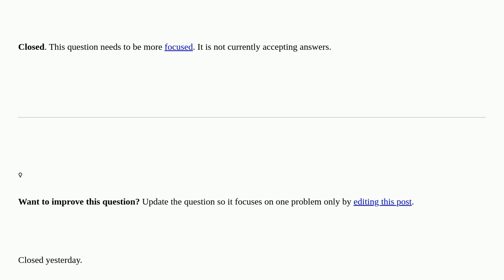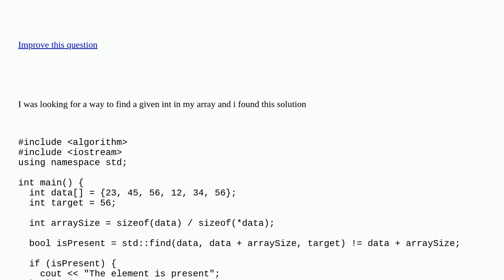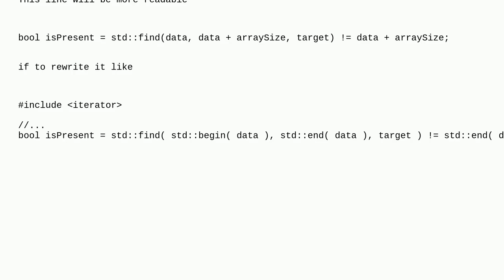What does the "!= data + arraySize" mean in C++? closed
A special thanks goes out to the community

  pointer-arithmetic c++ iterator algorithm arrays